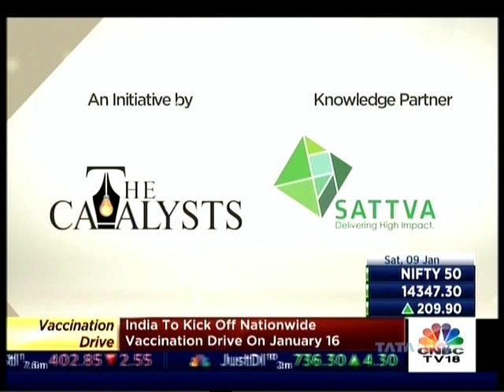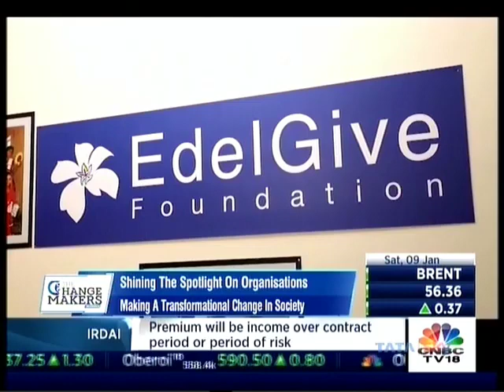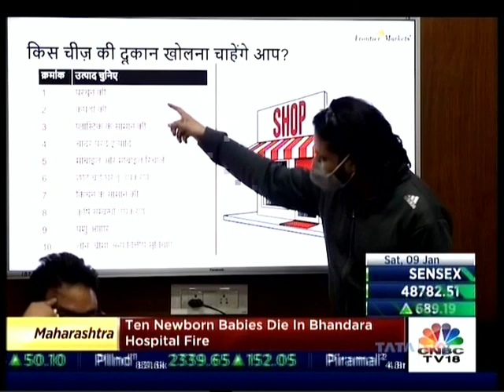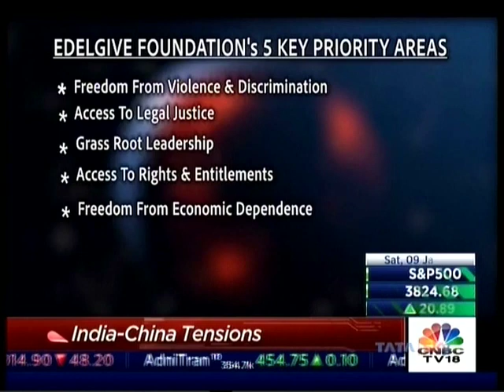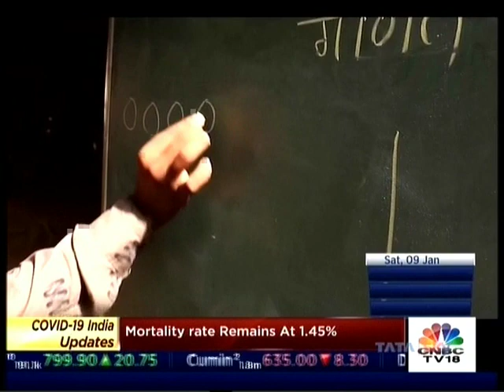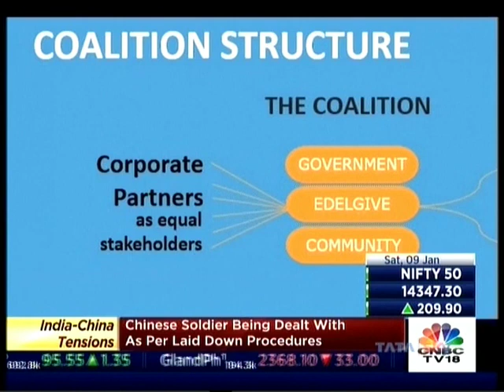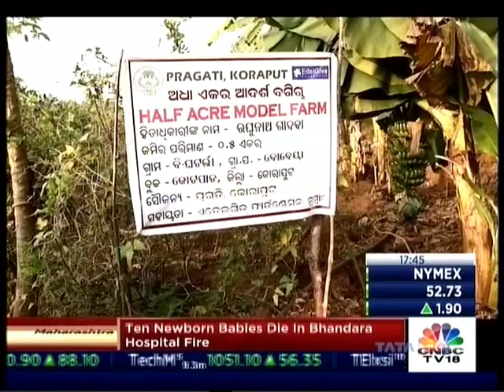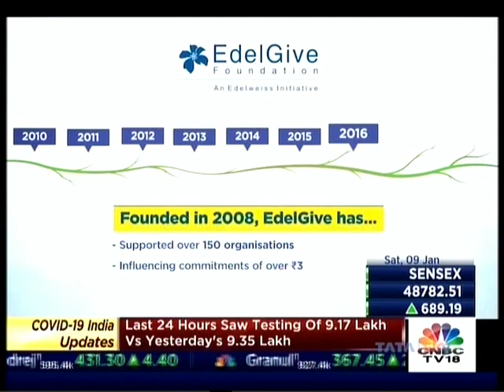EdelGive Foundation: The Changemakers Season 2 on CNBC TV18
This episode of The Changemakers on CNBC-TV18 spotlights on the work of EdelGive Foundation as one of India’s leading philanthropic fund managers and advisors. It also showcases the transformational work done by some of our NGO partners in providing quality education, women empowerment and ensuring sustainable livelihoods.